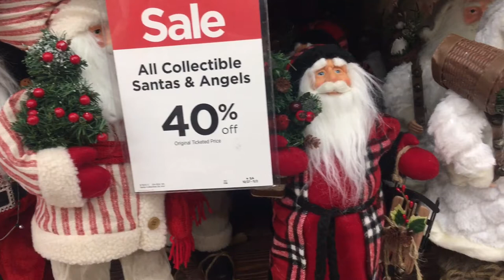Christmas Decor@Michaels Store#Christmas decoration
Christmas Decor@Michaels Store ,Christmas decoration Ideas
แล้วเจอกันใหม่ครั้งต่อไป ขอบคุณค่ะ
christmasdecor,christmas,christmasdecoration,michaelchristmas
           12 Days of Christmas
           White Christmas